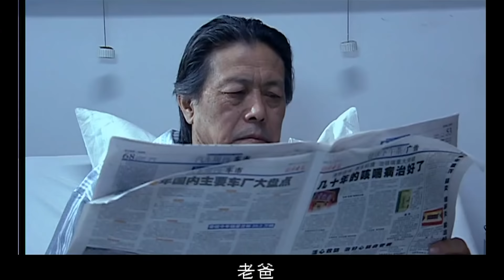警匪刑侦电视剧 | 在劫难逃 第15集（补档） | 越狱犯胡作非为屡犯结案 （丁柳元,《庆余年》《叛逆者》李强,《功勋》林永健主演）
警匪刑侦电视剧 | 在劫难逃 （丁柳元,李强,林永健主演） 本频道所有内容均已获得合法授权,存在疑问敬请联系我们,感谢支持！